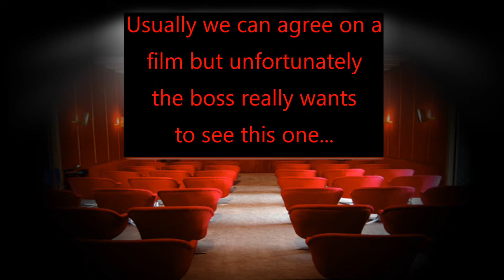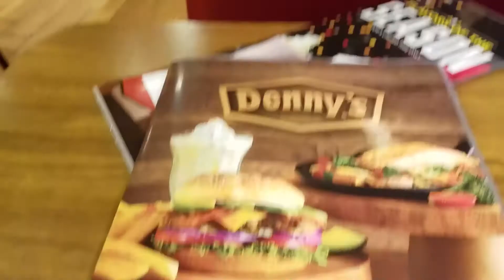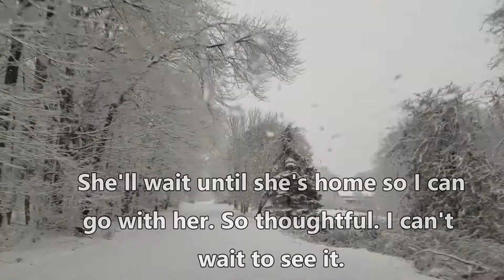No Jewish Christmas This Year E 14